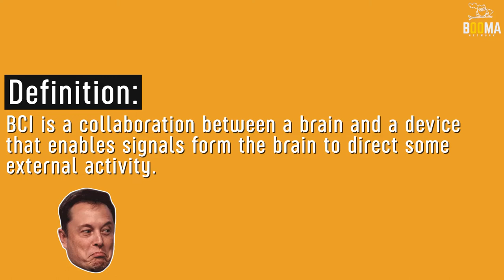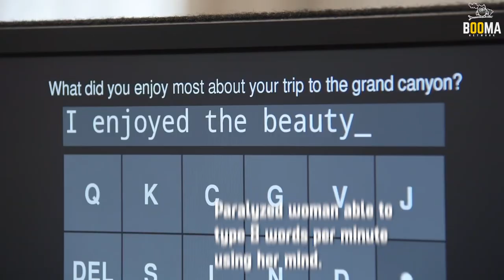BCI Simplified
In this short video, we simplify the notion of BCI as much as possible, a technology that could, one day, become a part of the human evolution cycle.